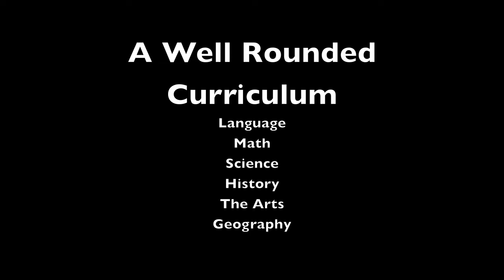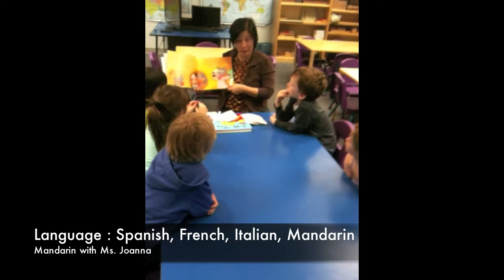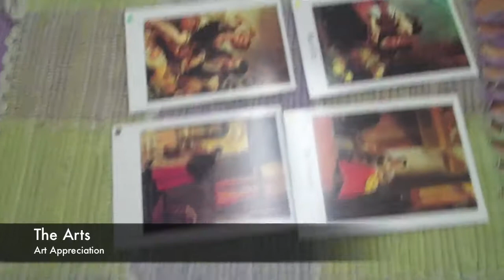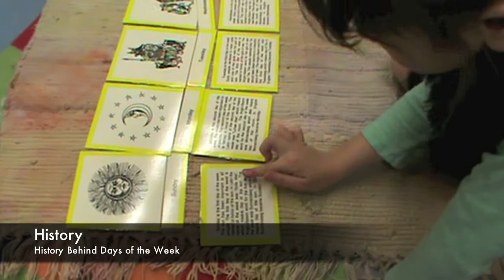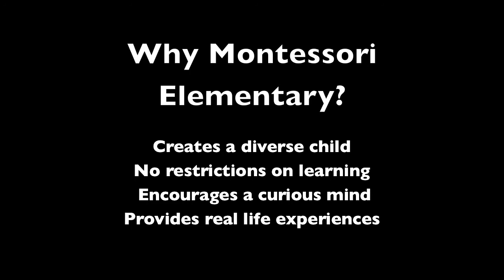Why Fayetteville Montessori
The 1st video from project "Why Montessori Elementary", a series of productions by Fayetteville Montessori School.  Project "Why Montessori Elementary" shows the benefits of Montessori Elementary Education.  Fayetteville Montessori School owns all rights to this video and its distribution.